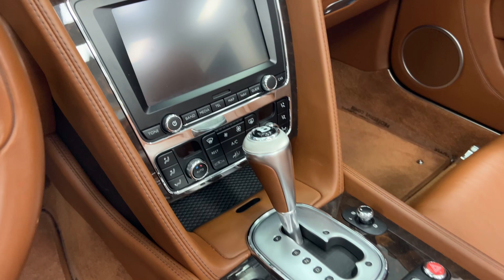2013 Bentley Continental GTC Walk Around Video ￼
The Motor Venue is proud to present this stunning 2013 Bentley Continental GTC V8 Convertible. This vehicle comes appointed in a gorgeous Glacier White exterior over a Dark Bourbon interior, with a Black convertible top. This GTC has been extremely well looked after, and is in excellent shape both inside and out. Power comes courtesy of a 500 horsepower 4.0L twin-turbo V8 engine, mated to a seamless 8-speed automatic transmission with paddle shifters. This vehicle is truly a pleasure to drive, and turns heads everywhere it goes. This GTC comes very highly equipped, with features including:

- 21" 10-Spoke Alloy Wheels
- Rear View Camera
- Neck Scarf
- Power Trunk
- Embroidered Headrests
- Burnt Oak Contrast Stitching
- Black Upper & Lower Front Grills
- Wood Dash Veneer & Quarter Panels
- Chrome Tailight Bezels
- Rear View Camera
- Heated and Cooled Front Seats
- Messaging Front Seats
- Navigation
- Satellite Radio
Independent inspections are welcome and encouraged.